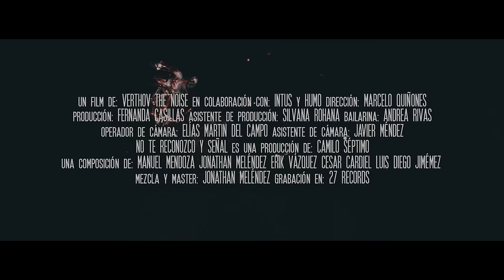No Te Reconozco - Camilo Séptimo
Celebremos juntos X AÑOS de Camilo Séptimo 🖖🏻 con un show 360 en el Palacio de los deportes el próximo 25 de Mayo. Boletos disponibles aquí 🎟️

Un Film de Vertov The Noise
Dirección : Marcelo Quiñones
Diseño Visual y Láser Mapping : Intus
Producción: Fernanda Casillas
Asistente de Producción: Silvana Rohana
Operador de Cámara: Elías Martin del Campo
Asistente Cámara: Javier Méndez
Bailarina: Andrea Rivas

Créditos No te reconozco
Producción: Camilo Séptimo
Composición:
Manuel Mendoza
Erik Vázquez
Jonathan Meléndez
Luis Diego Jiménez
Cesar Cardiel
Mezcla y Master: Jonathan Meléndez
Grabación en: 27 Records